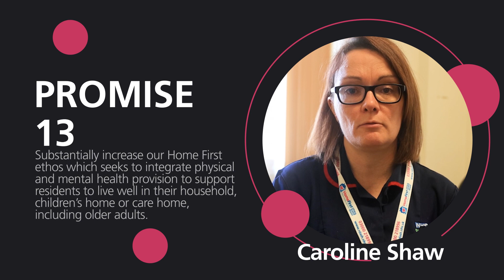RDaSH 28 Promises - Promise Number 13 Caroline Shaw